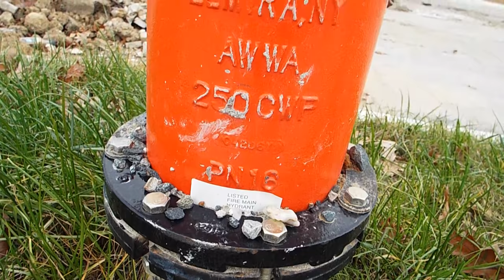Evolution of Modern Dry Barrel Fire Hydrants - 2016 Key Features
As you can see in a short hundred years today's Modern Fire Hydrant Advances are as follows.
The Number of 15 1/2 Turns are Labeled on the Barrel Section
The Hydrant is Rated for 350 PSI  in comparison 100 PSI
The Hydrant can be utilized in both ULFM Fire System Applications
before the ULFM Hydrant was far superior to the hydrant on the street. regarding the main valve seat construction and materials utilized. This is a 2016 Model - Kennedy Model K-81A Breakaway 5 1/4 Inch Valve Opening Model.
File Video 1,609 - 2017 REMEMBER WATER MATTERS!
Dry Barrel Fire Hydrant Series Playset